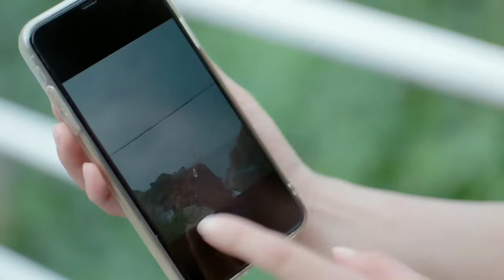Моя милая соседка, живущая напротив 15 серия (русская озвучка), дорама Sweet Sweet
Название: Моя милая соседка, живущая напротив
Другие названия: Sweet Sweet, 住我对面的小哥哥
Количество серий: 22
Жанр: романтика, комедия
В главных ролях: Хэ Юй, Дин И И, Лю Янь Чэн, Лю Чжи Вэй, Ван Тянь Юй, Хуа Тун, Пань Цзы Янь, Чжао И Цинь

📝Описание📝
По воле судьбы Су Му, страдающий афазией, может преодолеть свое расстройство только после того, как съест домашнее мороженое Тянь Тянь Дэ. Каким-то образом ее мороженое успокаивает, позволяя ему говорить без проблем. Су Му, жадный до особого мороженого Тянь Тянь Дэ, даже поселяется напротив дома девушки. В результате она вынуждена каждый день готовить мороженое для него...